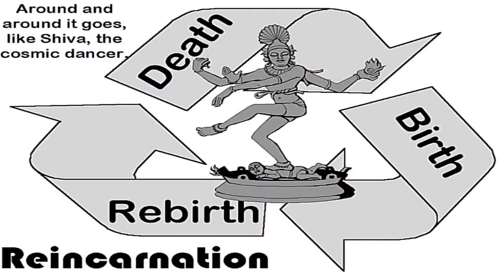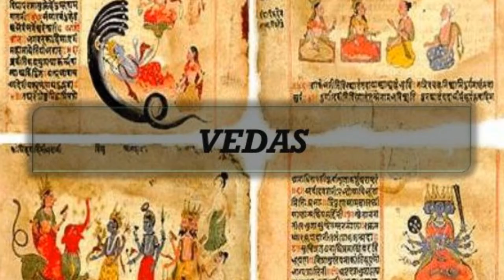AWAAGON IN HINDUISM | ہندوازم میں دوسرا جنم کیا ہے؟ |URDU SECRET SEEKER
Hello friends how are you hope fine this video is about Awaagon famously known as second birth in Hinduism in today's video we will talk about this. about its importance in Hinduism is it real or not ? what is its reality if you want to know about this watch video till end and give your golden opinion in comment box thankyou